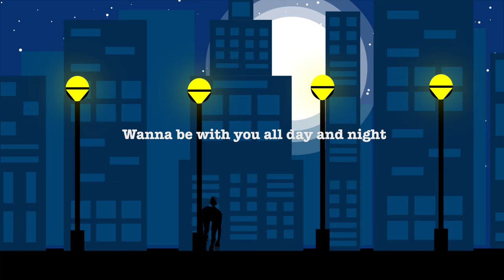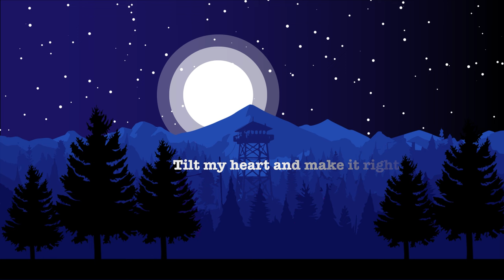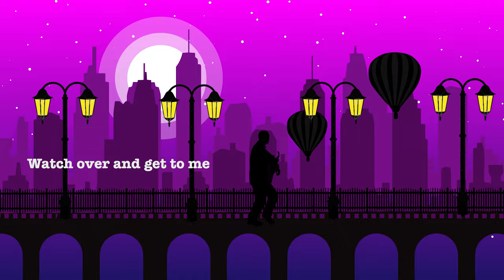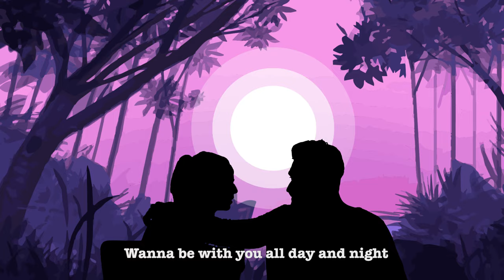Clarence A C - Heart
"Heart" - New single out from the upcoming album.